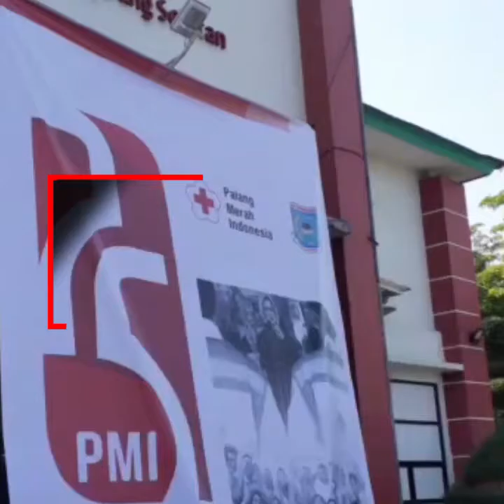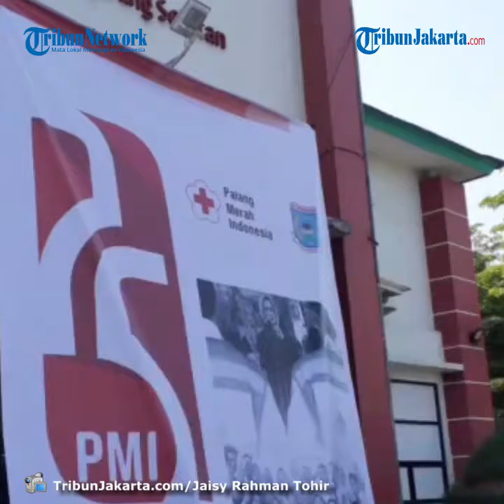Rawat Inap Penuh, Wali Kota Airin Ingin Penanganan Covid-19 Jabodetabek Tidak Mengenal KTP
TRIBUN-VIDEO.COM, SERPONG - Wali Kota Tangerang Selatan (Tangsel), Airin Rachmi Diany, mengungkapkan, meski wilayahnya sudah memasuki zona oranye, ketersediaan kamar atau tempat tidur isolasi Covid-19 di rumah sakit di Tangsel masih penuh.

Termasuk ruang ICU dan HCU pun ketersediaannya hanya sedikit.

"Jadi pada intinya sebetulnya ICU cenderung sedikit ya sekarang ini. Dan untuk HCU juga sama, rawat inap juga penuh. Jadi setiap hari itu berbeda gitu. Jadi kaya saya cerita, seperti kemarin kita cari susah, tapi di hari kemudian sudah banyak. Karena kesembuhan juga tinggi," ujar Airin saat menghadiri apel hari ulang tahun (HUT) ke-75 Palang Merah Indonesia (PMI) di kantor PMI Tangsel, Serpong, Kamis (17/9/2020).

Namun Airin menegaskan, ketersediaan kamar isolasi, termasuk ICU dan HCU itu sangat dinamis.

Orang nomor satu di Tangsel itu mengaku selalu berkoordinasi dengan kepala daerah tetangga, yang di Provinsi Banten, DKI Jakarta maupun Jawa Barat terkait ketersediaan kamar isolasi Covid-19.

"Jadi memang terus kita pantau dan kita kontrol. Saya juga terus mengkomunikasikan dengan kabupaten kota, kabupaten Tangerang, Kota Tangerang sendiri yang ada di wilayah Banten maupun juga rumah sakit lain yang di luar wilayah Banten, yang di Jakarta dan yang lain," ujarnya.

Airin ingin penanganan Covid-19 yang sudah menjadi pandemi itu tidak mengenal sekat identitas apa lagi KTP.

"Jadi bagaimana orang sakit itu tidak mengenal KTP dan domisili, biar yajg sakit dan sembuh," jelasnya.

Saat ini, sudah ada pasien Covid-19 Tangsel yang dirujuk ke rumah sakit di luar Tangsel.

"Ada, karena kan kita belum memiliki rumah sakit rujukan yang lengkap," ujarnya.

Ibu dua anak itu tengah melengkapi sarana prasarana di RSU Tangsel melalui anggaran pendapatan dan belanja darah APBD perubahan, agar bisa menampung lebih banyak pasien Covid-19 dengan pemberatan atau komorbiditas.

"Sehingga kita lagi dorong RSU TAngsel melangkapi semuanya di APBD Perubahan ataunjuga kita meminta bantuan keuanhan dari provinsi dan dari pusat, sehingga kota memiliki rumah sakit rujukan sendiri yang dikelola oleh kita."

"Sebenarnya yang swasta sudah ada, cuma yang dikelola oleh kita. Walaupun di kita sudah banyak kan ada 18 tempat tidur, tinggal ICU-nya yang belum. Saya minta di perubahan ini ditambahkan pembiayaan sehingga kita punya ruang ICU, jadi tidak jauh-jauh mencari rujukan," paparnya.